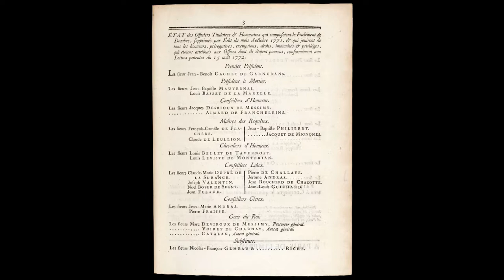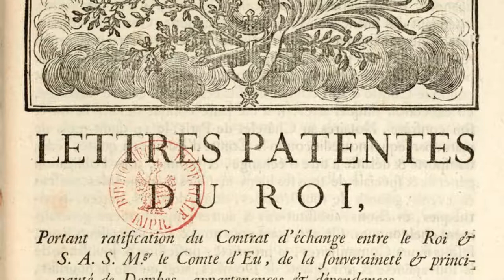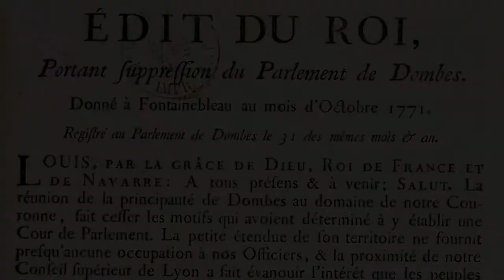Le parlement de Dombes à Trévoux : Les fonctions du parlement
Présentation des fonctions du parlement de Dombes à Trévoux.
Service Patrimoine culturel, Département de l'Ain / Centre d’interprétation de l’architecture et du patrimoine, Communauté de Communes Dombes Saône Vallée / Altéarch-Médiation, 2017